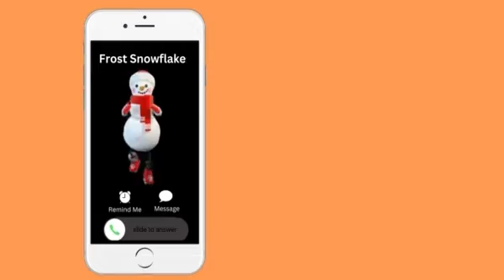Free Music 2022 Ringtones on iPhone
Popular Ringtones app offers both free and subscription-based ringtones for your iPhone. You can use any of today's hit music for ringtones and change them as often as you'd like. Plus, with Popular Ringtones app you can set your favorite songs as contacts, alarms, and notifications on your phone. This app even offers free HD wallpapers and videos. Download the legally licensed Popular Ringtone app to get your free ringtones for iPhone.